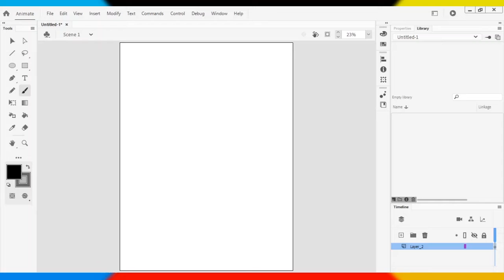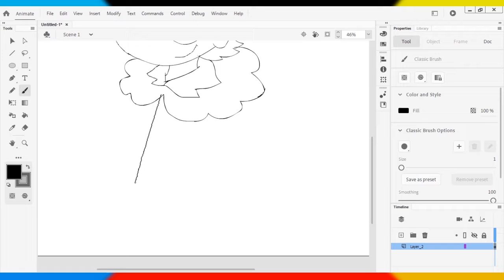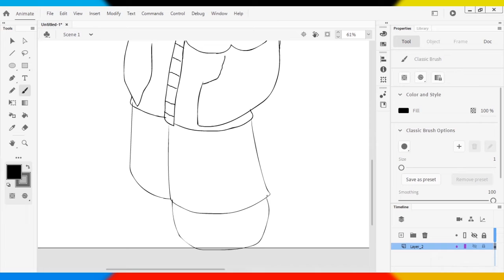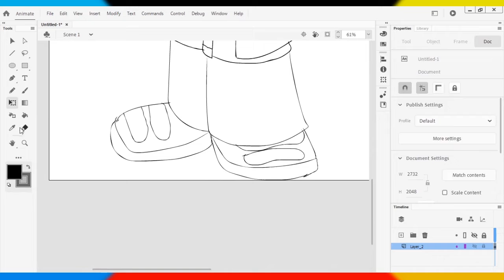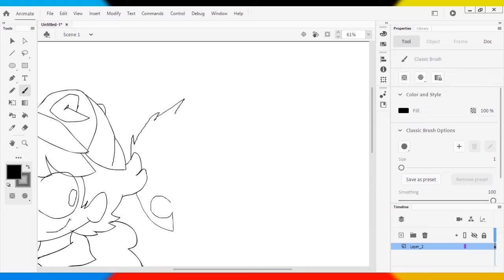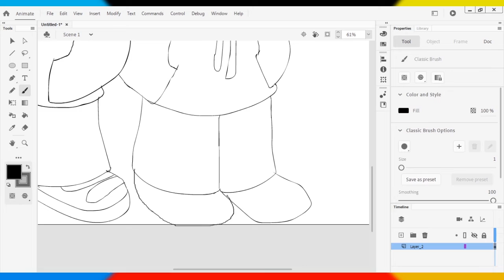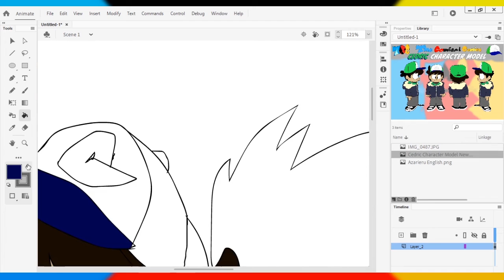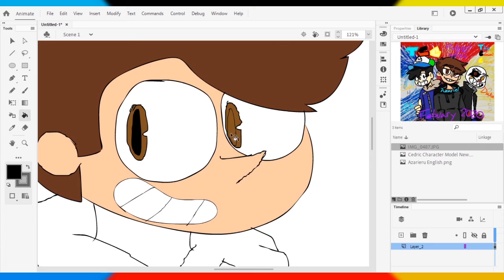TCC - How To Draw: Cedric And Azariel - Cedric Style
Drawn by Cedric From TCC

0:00 Green Day - Church On Sunday
4:06 Green Day - Castaway